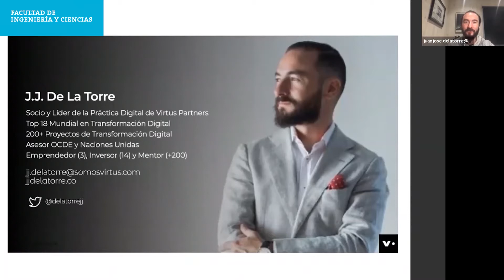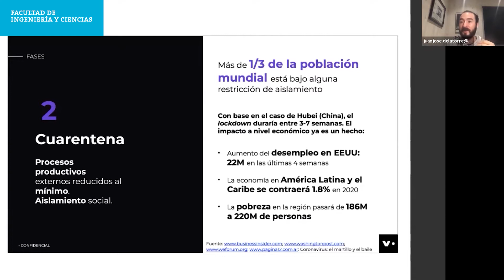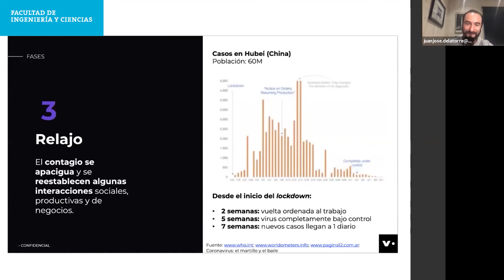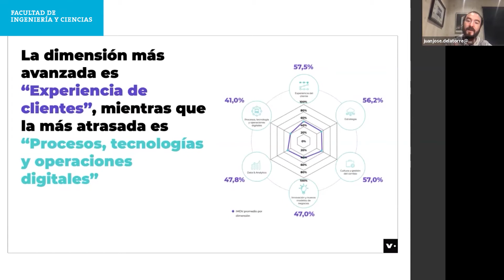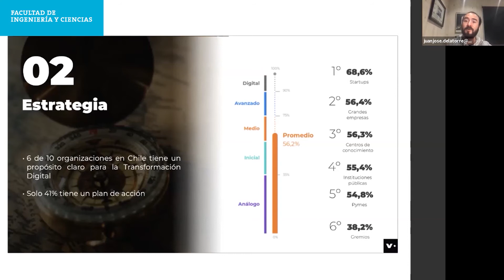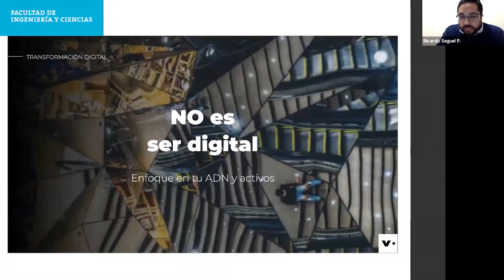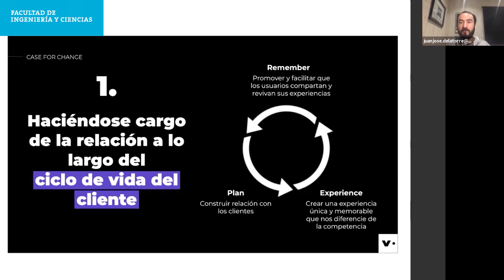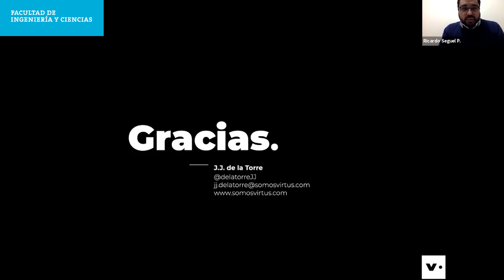Charlas FIC UAI | Pandemia Digital (por Ricardo Seguel - Juan José de la Torre)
Juan José de la Torre, managing partner en Virtus Digital, Virtus Partners junto a Ricardo Seguel, profesor y director académico del Diplomado en Transformación Digital, Facultad de Ingeniería y Ciencias UAI presentaron la charla Pandemia Digital, organizada por el área de Postgrados UAI.